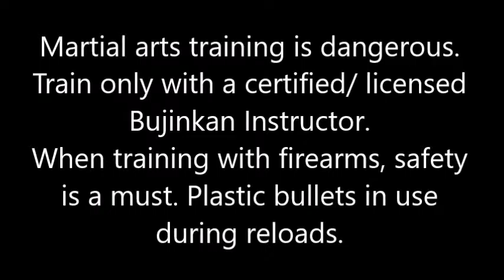Bujinkan Butoku dojo training # 583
Spent the afternoon working on handgun malfunction and reload...Drill, drill, and more drills.